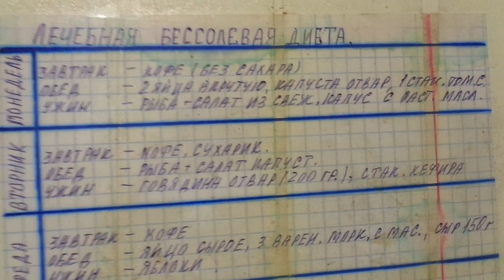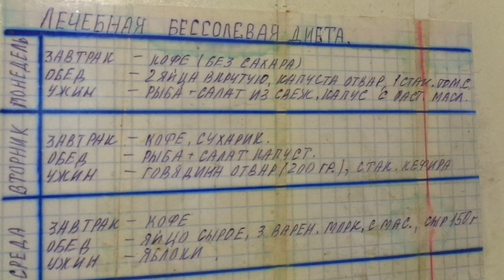ДИЕТА ОГОРОДНИКА - 11. СТАРТ ДАН 5 НОЯБРЯ. Ольга Чернова.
Все, кто хочет начать снижать свой вес и оздоравливать организм, в серии видеороликов под названием ДИЕТА ОГОРОДНИКА(снято уже 11 выпусков) вы можете узнать всю информацию.